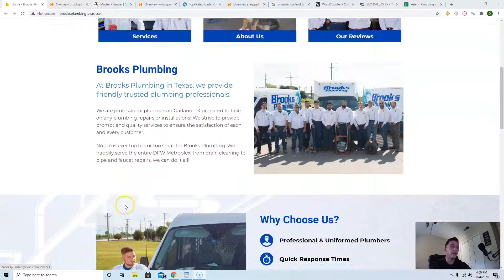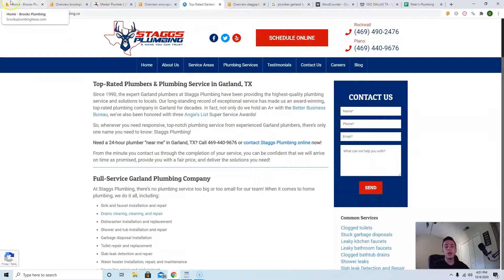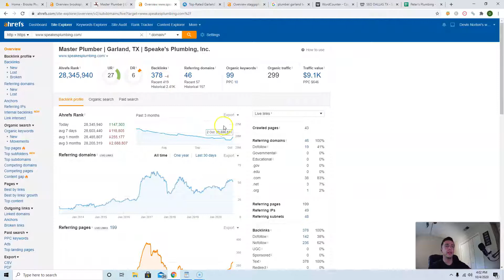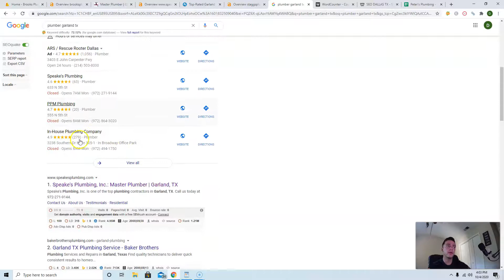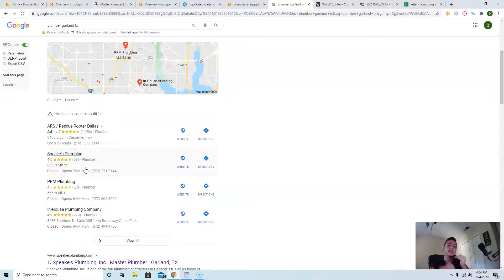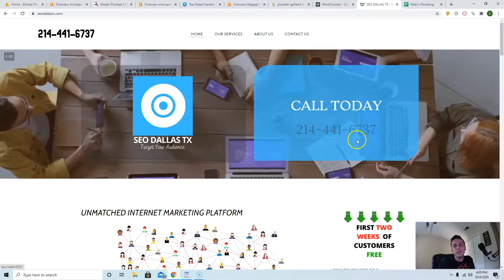Brooks Plumbing, Plumber Garland TX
Hey John! In this video, Devin from SEO Dallas TX goes over three easy ways you can beat Speake's Plumbing, Staggs Plumbing, and other competition online and take back the customers currently being taken from you. These simple changes to your online presence will easily catapult you to the number #1 spot in Google search engines, allowing you to collect a massive amount of traffic, leading to a massive amount of money in your pocket! These are all easy to implement instructions that you can use immediately to dominate the market and get yourself closer to an early retirement.

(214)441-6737